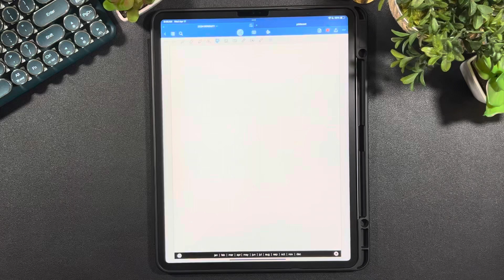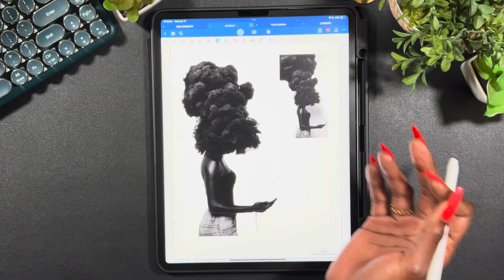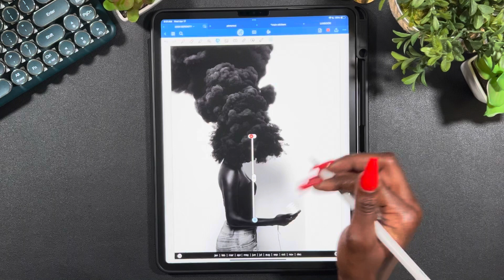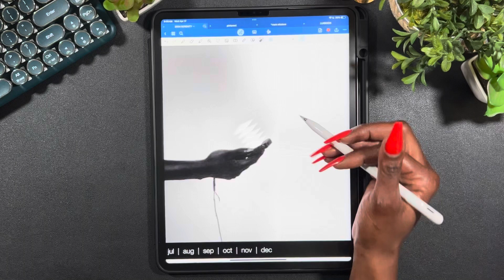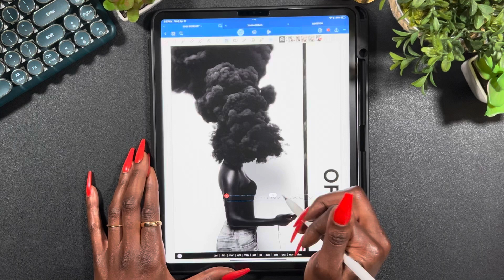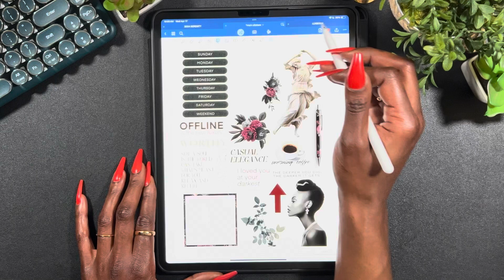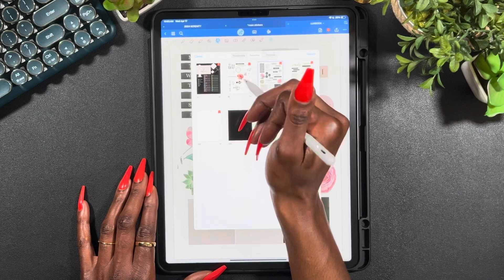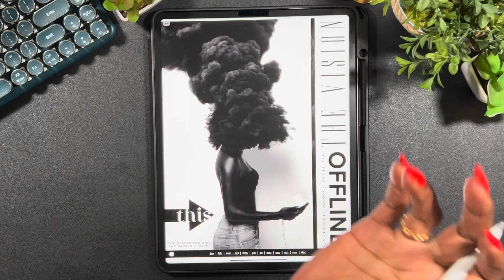DIGITAL PLAN WITH ME | STICKER THERAPY | HELLO GORGEOUS VOL. 3 DIGITAL PLANNER | MONOCHROME SPREAD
Friendly Reminder: Be sure to adjust your settings to watch in HD❕

*DIGITAL STICKERS*
Etsy - Luxbook
Girl - Pinterest

Jess

*DAILY ESSENTIALS*
📱Digital Planner: Hello Gorgeous Vol. 3 | LUXBOOK
App: Goodnotes 6
iPad: 12.9 inch | 5th Generation
2nd Gen Apple Pencil Tips

*DIGITAL*
2nd Gen Apple Pencil Tips

*BUDGETING*
A7 MOTERM Daily Cash Wallet
Gold/Pink Wallet Keychain